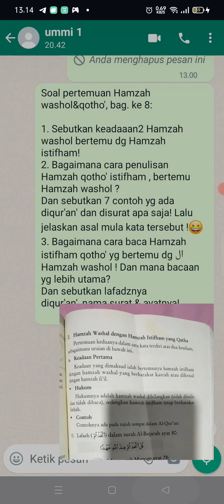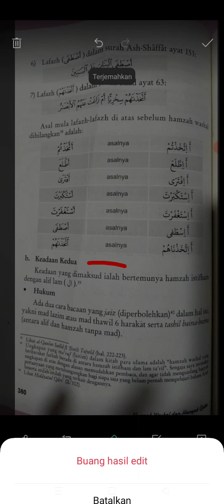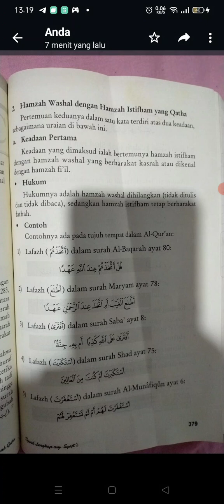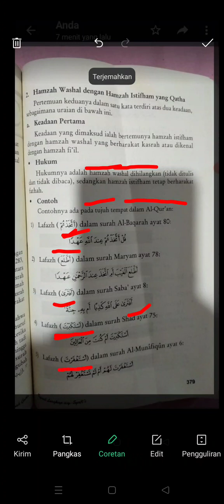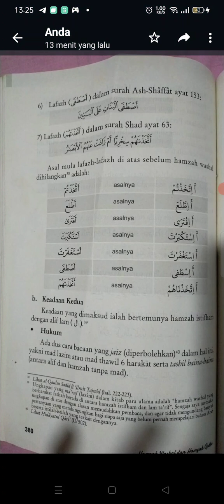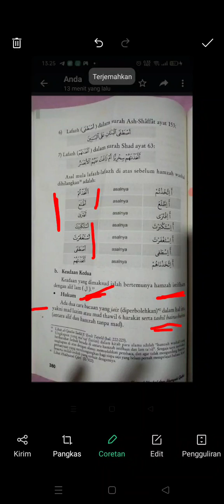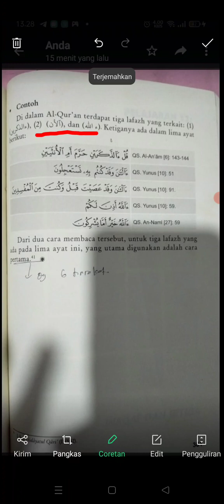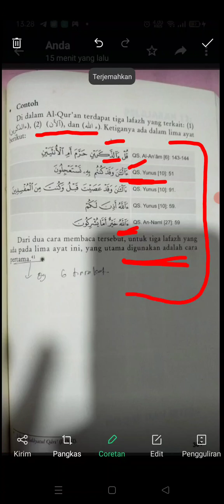Hamzah washol dan qotho' bag 8.(pertemuan 2 Hamzah)